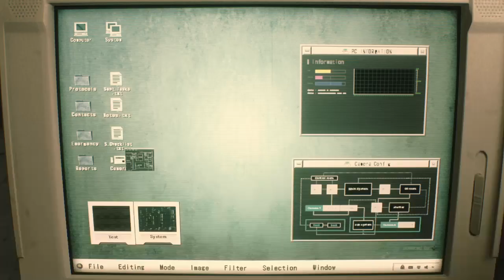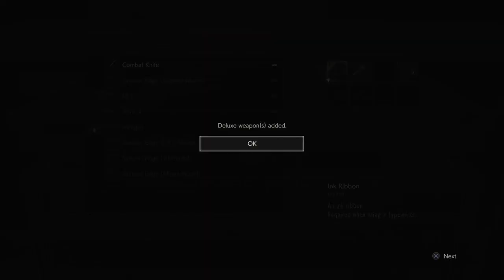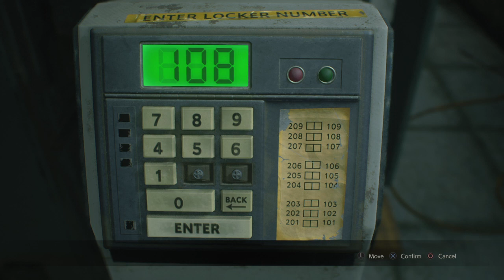RESIDENT EVIL 2_20210519234044